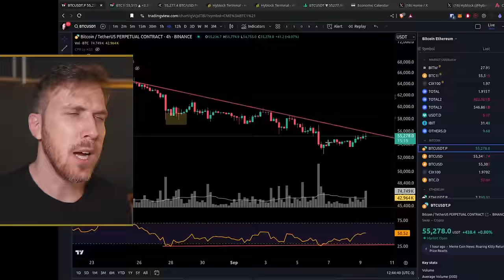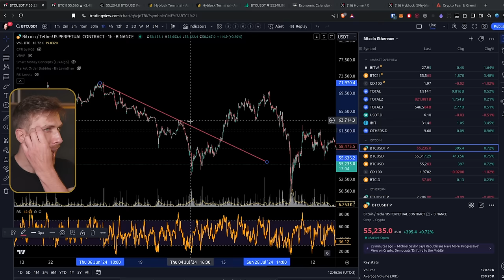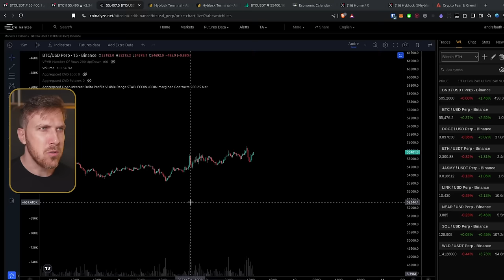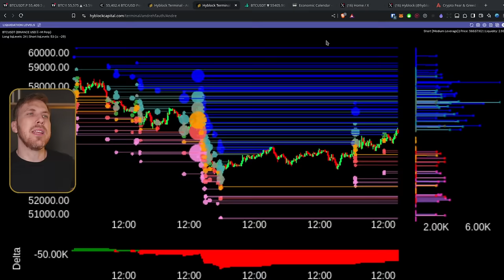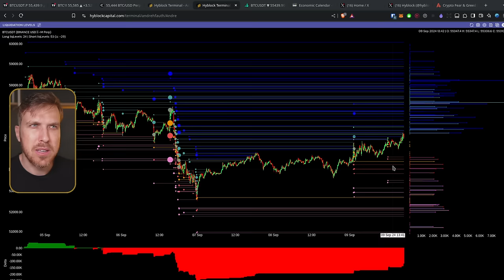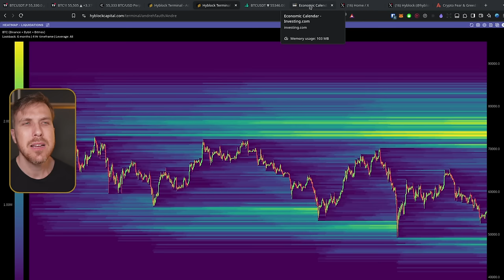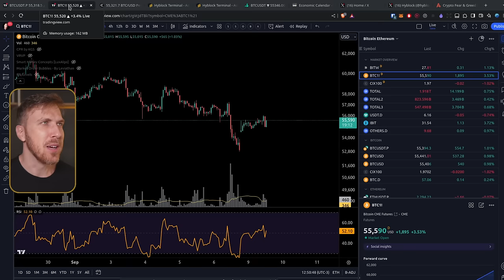Bitcoin A OPORTUNIDADE está na SUA FRENTE!